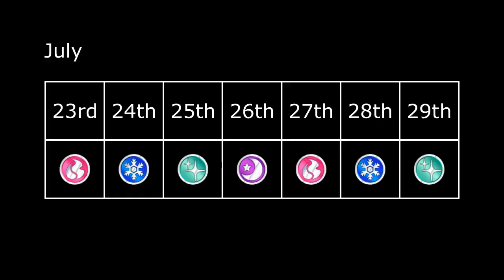Valkyrie Crusade "A Celestial Vacation" Mid-Event Review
Current situation. Cards review. Fake damage. Elemental hall nuller madness. Bikini let me take off. O Yeah.